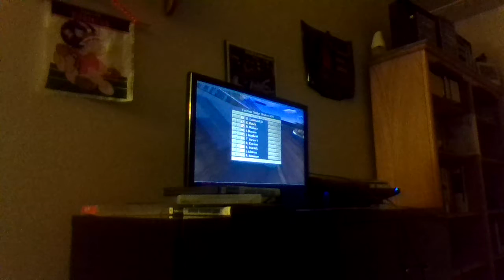NASCAR Thunder 2003 R5/36 Carolina Dodge Dealers 400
Also known as the William Shatner Episode.